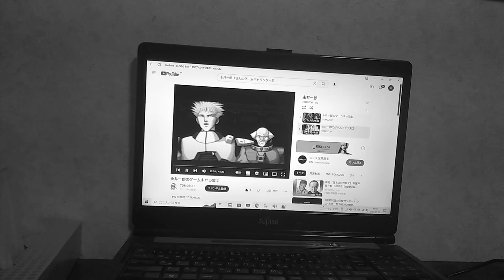先輩I山田 伝蔵 大塚周夫